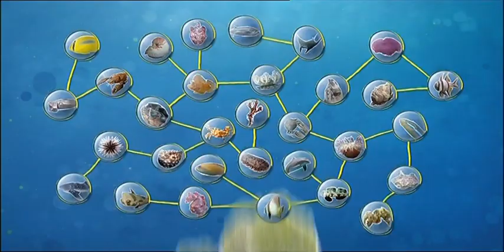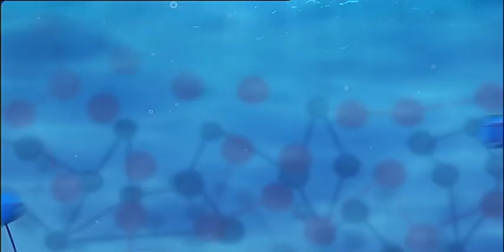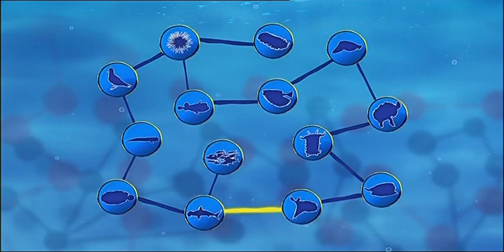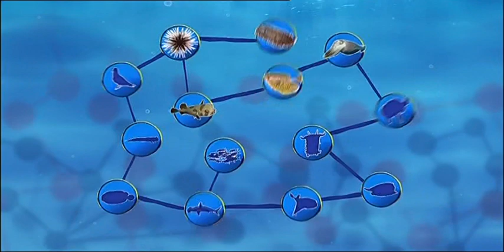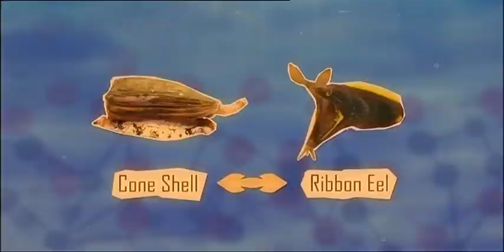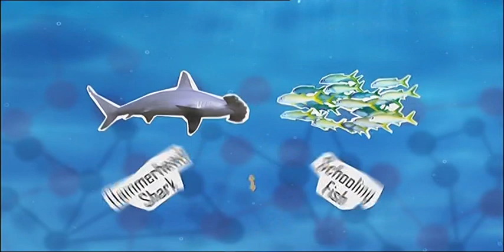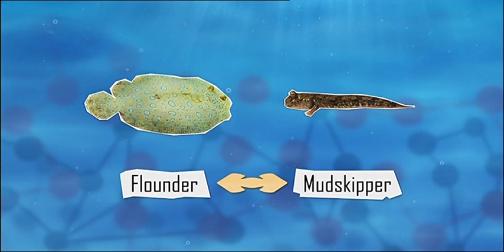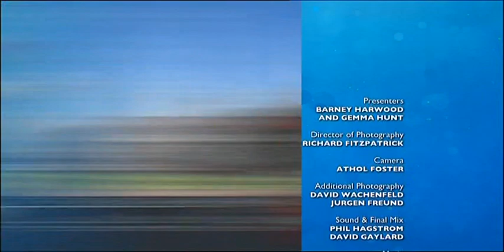Barney's Barrier Reef - S01E06